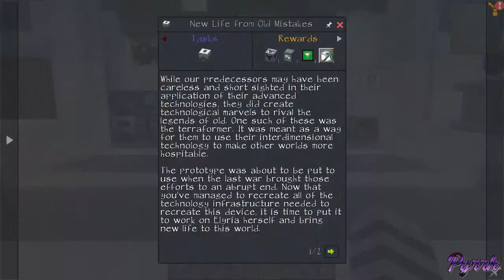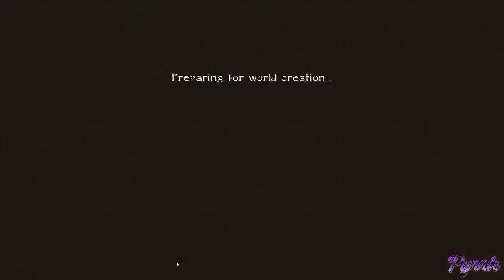Minecraft FTB Genesis - Vaults and Vanilla?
Now Live Streaming Minecraft FTB Genesis - Finishing Gear and exploring other vaults.  Vintage Story on Saturday!

Family and Kid Friendly Vintage Story and Minecraft videos!  No questionable language or content.

Tips are appreciated and go directly towards content creation and the kids / kitties involved!

Minecraft game footage and music used in accordance with Mojang Studios policies.

Software:
- Streamlabs
- OBS Studio
- Audacity
- Gimp
- Camtasia 2023

Community Rules:
*Don't be mean.
*This is a family-friendly channel - keep it clean.
*No swearing, spamming, advertising, religion, politics, ASCII art, or or more than 3 emotes/emojis per line.
*No personal information.
Break the rules and you could be banned without warning.